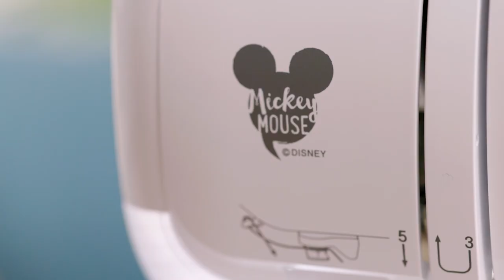Brother Stellaire XE2 & XJ2 – Quilt-Stickerei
Machen Sie Ihre Quilts zu etwas ganz Besonderem mit den außergewöhnlichen Mustern von Stellaire's Quiltbroidery. Zwei-Punkt-Positionierung, schöne Bordüren, geschlossene Muster und dekorative Füllungen.